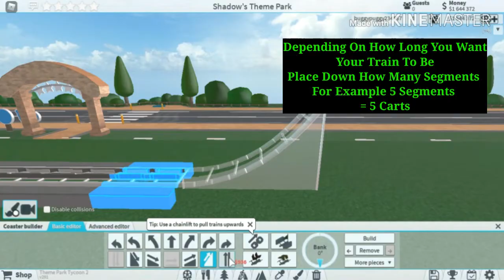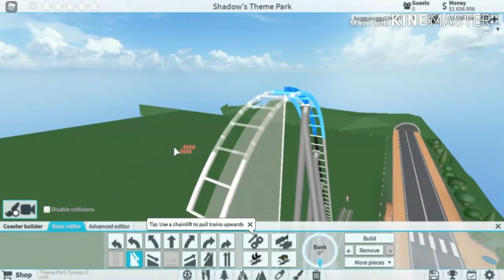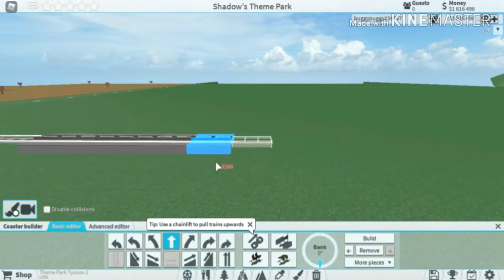How To Add More Trains To Your Rollercoaster | Theme Park Tycoon 2 | (Method)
You Still Have A Chance To Enter The Giveaway All The Way Till July 2nd This Video Will Show You How You Can Have More Trains On Your Rollercoaster.

1st Step - Like The Video
3rd Step - (Be Honest) How Did You Find My Channel, What's Your Favorite Video From My Channel, Or Why Do You Want This Money!!
4th Step - Comment Down Your Roblox Username And Follow My Roblox Account Buggypuggy234567

Thanks For All The Support On My Videos And My Channel And I´m Out To Chill Peace✌️